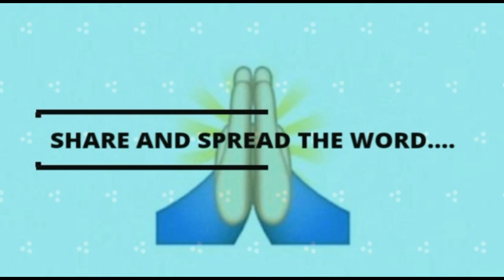मानव से प्रेम करो || जैसा तुम भगवान से प्यार करते हो || भगवान तुम्हारे कर्मों में दिखाई देंगे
हमारा कर्म और धर्म क्या होना चाहिए
कर्म ही धर्म है
कर्म ही धर्म है in Sanskrit
धर्म और कर्म
हमारे कर्म में पगली लिखा है
हमारे कर्म में बावड़ी लिखा है
धर्म कर्म हबीला हबीला
कर्म बड़ा या धर्म
भगवान से प्रेम कैसे करें
भगवान से बात कैसे करे
शास्त्रों के अनुसार प्रेम क्या है
प्रेम और प्यार में अंतर
प्रेम का होते
सच्चे दिल से प्यार करते हैं
सच्चे प्यार के संकेत
प्रेम और मोह में क्या अंतर
धर्म और कर्म
तुम्हें मार देंगे तुम्हारे करम
बात मानो ना मानो खुशी आपकी
कर्म कितने प्रकार के होते है
प्यार में पागल होना
प्यार में पागल होना है
प्यार में पागल है
Kya tum mujhse pyar karte ho lyrics english translation
प्यार में पागल हुई ना
Tum mujhse pyar karti ho in english
Tum kisse pyar karte ho in english